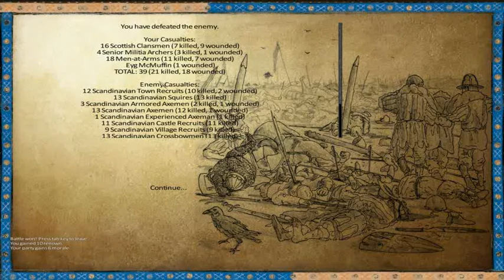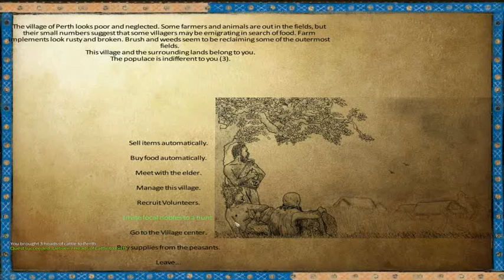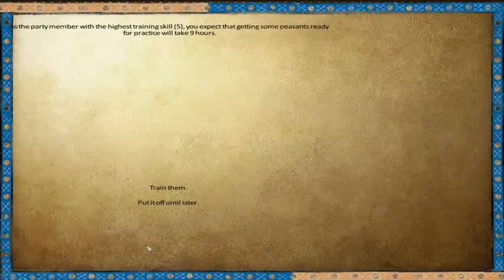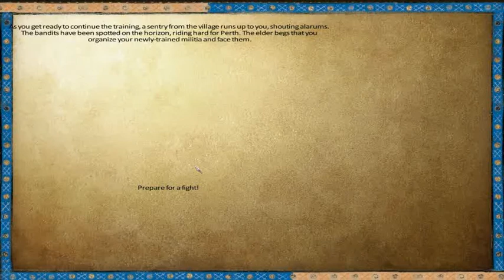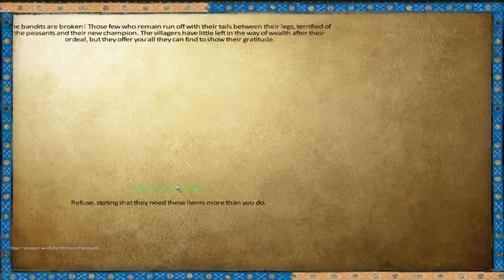Let's Play Anno Domini 1257 #2: McMuffin rides again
A lot of action, stealth, horseriding and slave selling.